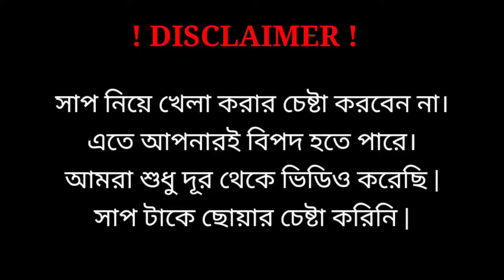😱সাপে সাপ খাচ্ছিলো।